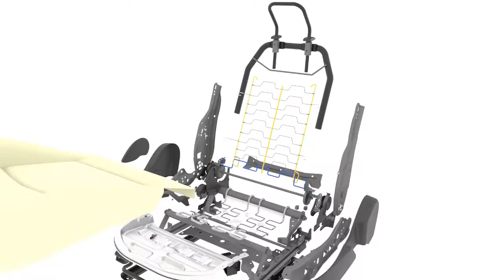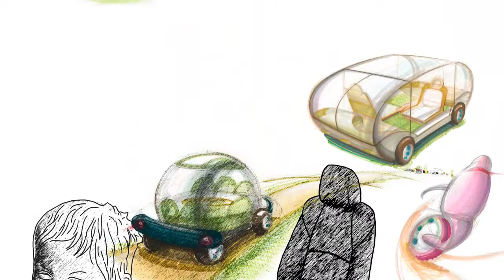Toyo Seat Co., Ltd. PV (English Audio)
株式会社東洋シート PV （英語）